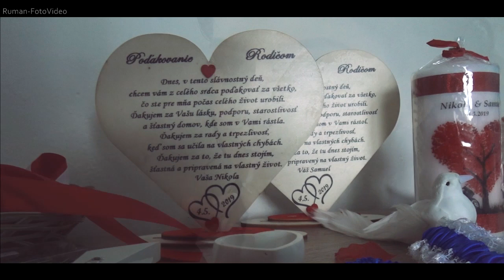Nikuš a Samuel